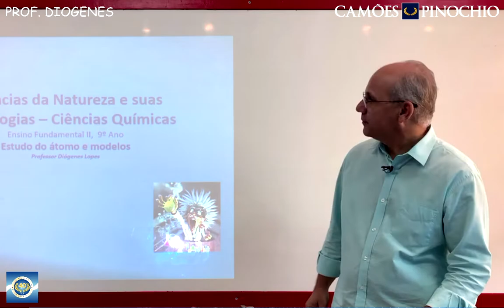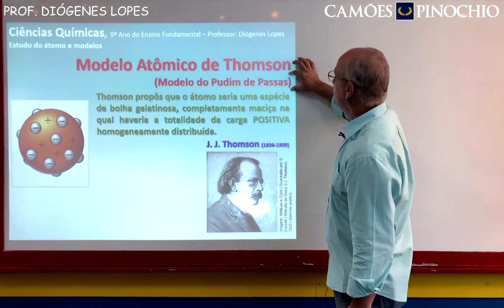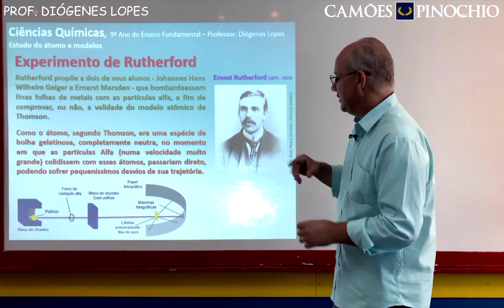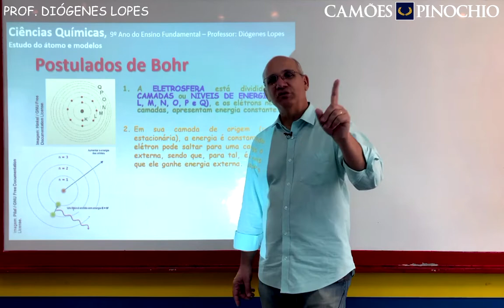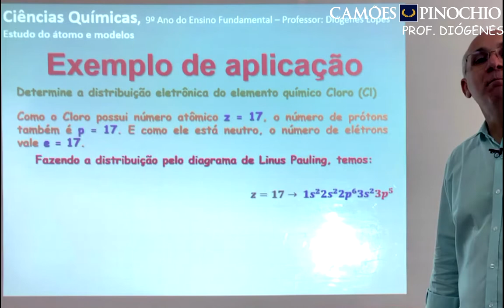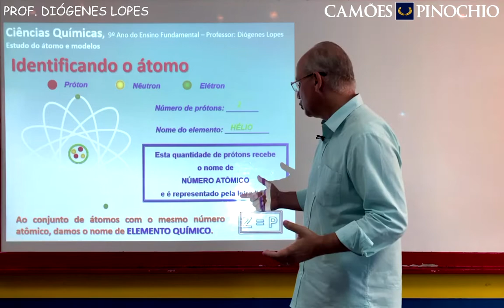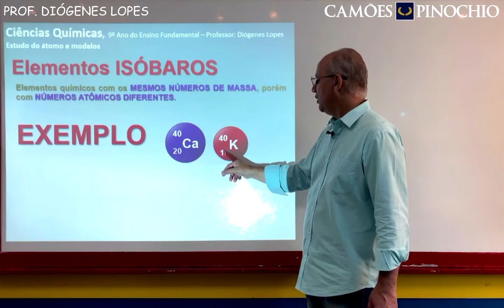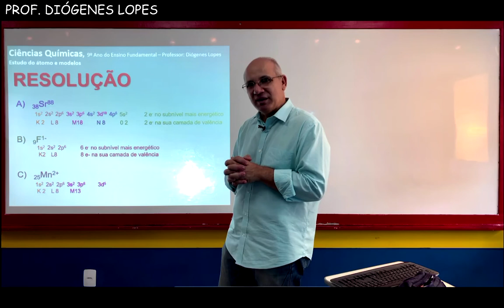Aula 02 de Química - 9º Ano - Professor Diógenes Lopes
- MATRÍCULAS ABERTAS -

Aula 02 de Química com o professor Diogenes Lopes para o 9º ano. Essa aula vai te ajudar a manter a consistência que você precisa nos seus estudos.